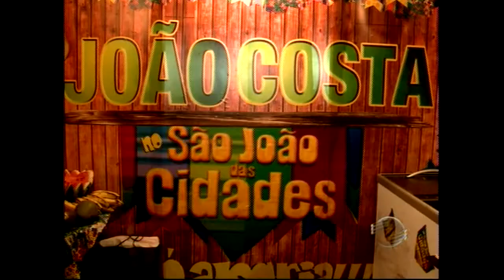Espaço das Cidades trouxe o artesanato piauiense e suas peculiaridades